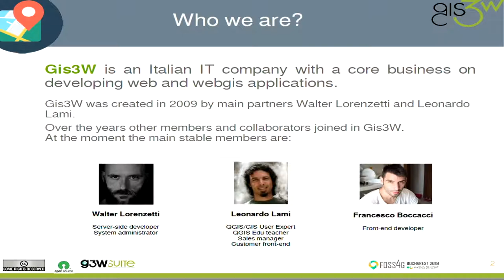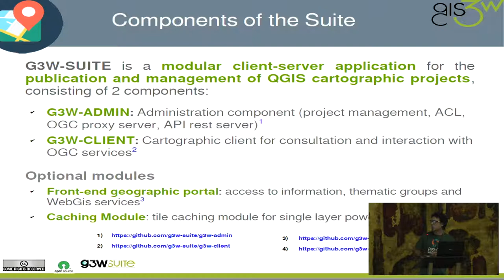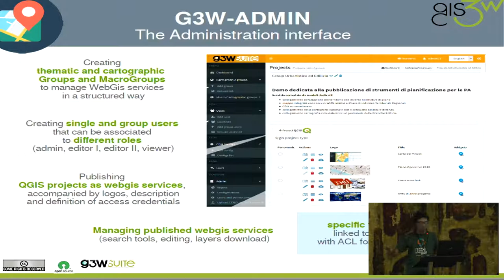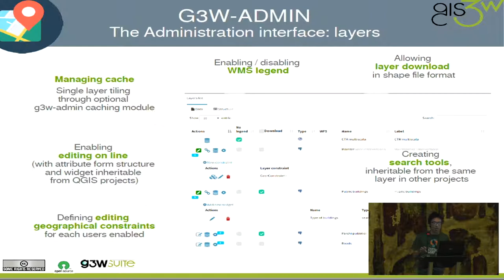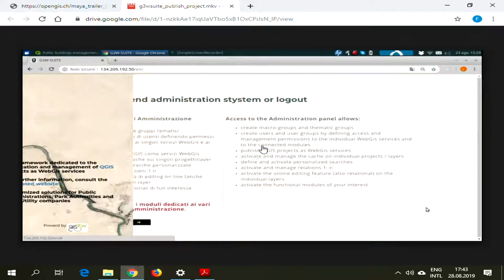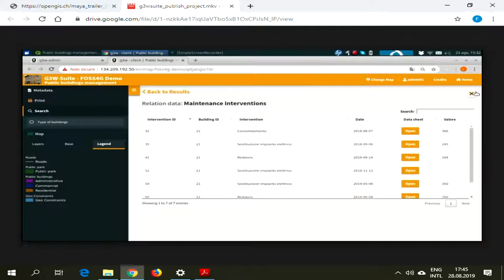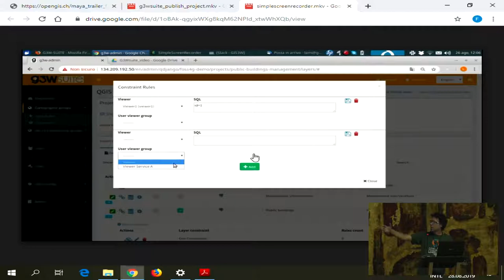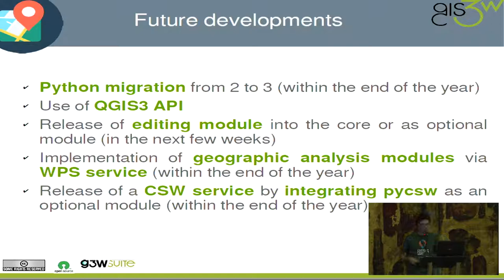2019 - G3W-SUITE: a new framework for the QGIS projects WEB publication.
**G3W-SUITE** is a modular, client-server application for managing and publishing interactive **QGIS** cartographic projects of various kinds in a totally independent, simple and fast way.
The application can organize cartographic contents in a hierarchic way, helping the content management in structured contexts, such as public institutions, parks, companies etc.
Accessing administration, consultation of projects, editing functions and use of different modules are based on a hierarchic system of user profiling, open to editing and modulation.
Its main components are the one for basis administration, **G3W-ADMIN**, and the visualization client for cartographic contents **G3W-CLIENT*. They communicate through a series of API REST which makes them totally interchangeable.
**G3W-ADMIN** was developed through Python, using Django, a trustworthy, solid framework.
**G3W- CLIENT** was developed using a modular approach and is based on a “reactive programming” paradigm, using Vue.Js  like Javascript framework and OpenLayer3 for rendering of geographic data.
G3W-SUITE and, in particular G3W-ADMIN and G3W-CLIENT modules, are released on **GitHub** with **Mozilla Public Licence 2.0**

None

Lami Leonardo